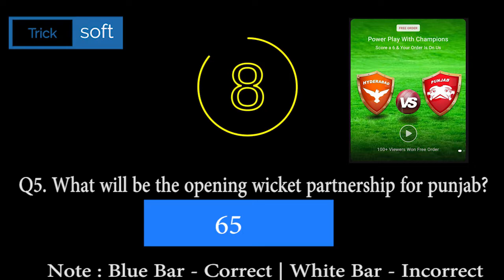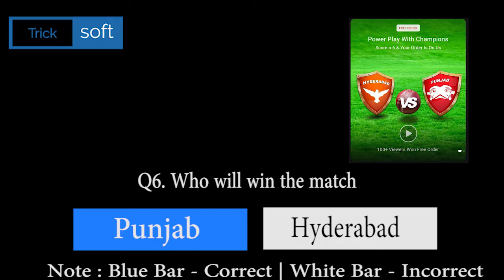Flipkart Power Play Answers | Power Play with Champions | Hyderabad VS Punjab | 8 October 2020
Flipkart Power Play Contest Poll Result | Flipkart Power Play Contest Answers | Flipkart Power Play with Champions | Hyderabad VS Punjab | SRH VS KXIP | Sunrisers Hyderabad VS Kings XI Punjab

Google Secret poll link Hyderabad VS Punjab

Expert opinion on Hyderabad VS Punjab match
Punjab
SRH VS KXIP
Sunrisers Hyderabad VS Kings XI Punjab
Hyderabad VS Punjab

Hyderabad VS Punjab, dubai international cricket
Sunrisers Hyderabad VS Kings XI Punjab, Dubai
1) Flipkart Daily Trivia Answers – Daily Gems winners also so many Rs.25 voucher winners
2) Flipkart Fake or Not Fake Answers – Daily many are getting RS 1000 and Rs 50 vouchers
3) Flipkart Bid and win Answers – So Many Product winners from this channel you can find proof in community section
4) Flipkart Great India Dance off Answers – Many RS.1000, Rs 100 and Rs 50 Voucher winners
5) Flipkart Kya Bolti Public (Season 3 is coming shortly) – We have produced so many Rs 1 Lakh winners out of which we have uploaded winning proof and Interview of 5 Winners. Other 2 contacted later.
6) Amazon Daily Quiz Answers – Many QUIZ Channel Subscribers are winners who won prizes. You can check Interview with proof and photo of winner.
7) Amazon Special Quiz Answers
8) OYO Daily Quiz Answers
9)  Flipkart Mobile Quiz and other special Quiz Answers
10) Flipkart Power Play Contest Answers

8 October 2020, Hyderabad VS Punjab,

Play Flipkart Video presents Powerplay with Champions and win assured rewards if 3 out of 6 prediction 8 October 2020

Go to the Flipkart Game Zone or the Video section on Flipkart app and open Powerplay with Champions. Answer the questions and if all 3 out of 6 answers are correct, win minimum 5 supercoins daily also vouchers upto Rs 1000